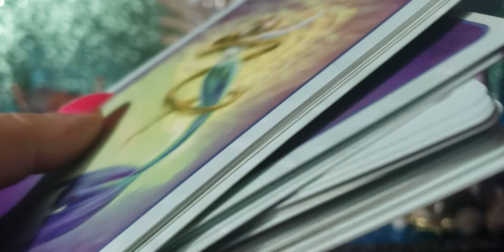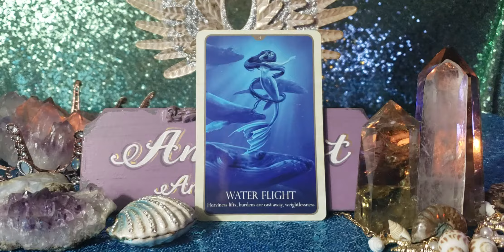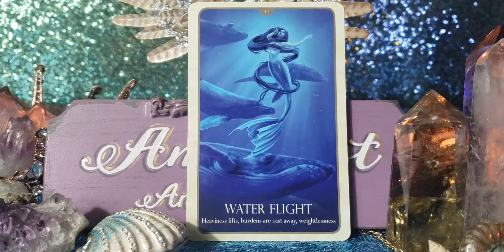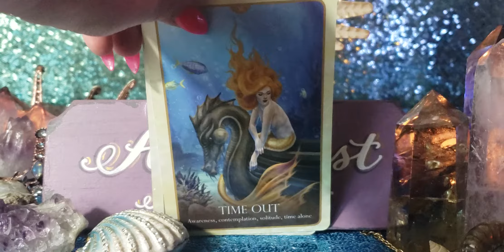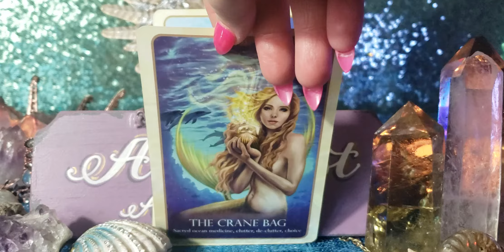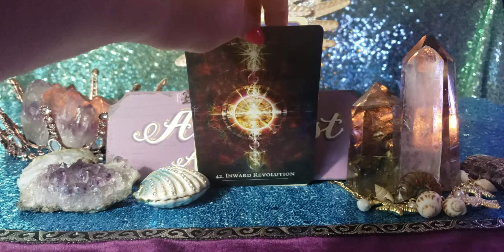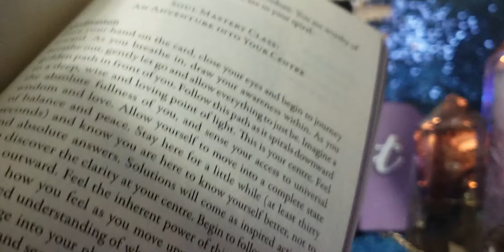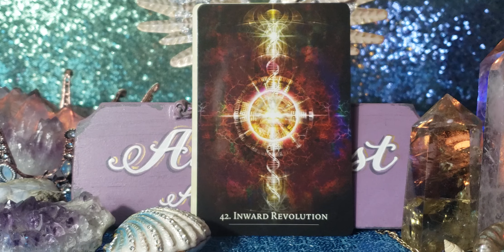CAPRICORN YOU DON'T HAVE TO CARRY IT ALL AMYMORE - PSYCHIC FORECAST JULY 15 - 21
Secret Language of Light

🔮🔮🔮 PRIVATE READINGS 🔮🔮🔮

🦄💜🦄💜🦄💜PLEASE SUPPORT 🦄💜🦄💜🦄💜

  Pink by Splashes and Spills

📫✉ Mailing Address 📫✉
Amethyst Angel Light
2161 Colorado Blvd, Unit 105
PMB 201

Facebook amethystangellight/Facebook
IG amethystangellight